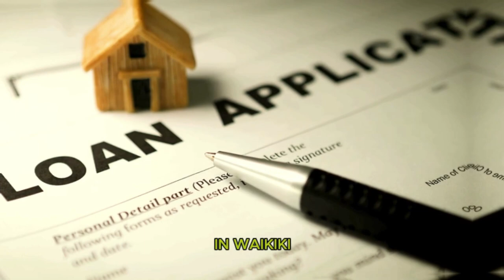VA Loans | Step by Step Guide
🌺 Aloha Dreamers! 🌴🏡

Join me, Larry Gonzales, Hawaii's top VA lender and a fellow veteran, on a journey to homeownership as smooth as Waikiki waves. Here are 5 tips to guide you:

1️⃣ Dream big! Picture your perfect home and turn aspirations into reality.
2️⃣ Connect with your lender - it's a partnership, not just paperwork.
3️⃣ Gather your troops, enlist support, and make a plan.
4️⃣ The application process is an adventure - embrace it!
5️⃣ Believe in the possibilities - your dreams are within reach. 🗝️🏡

Your VA loan is the key to a future filled with hope and a home.
Trust the process and let's unlock your new beginning! 🇺🇸